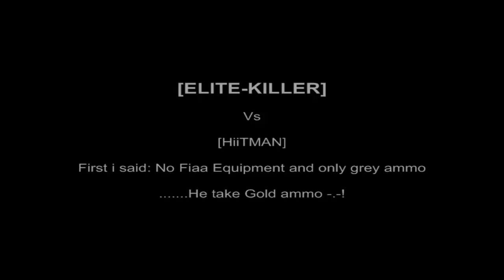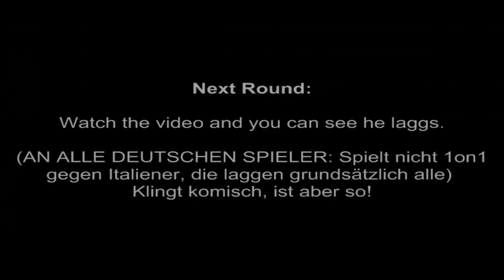LEGENDARY HITMAN VS ME !!!!!!!!!! bad bad bad absorbe |HD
The absorber ;)